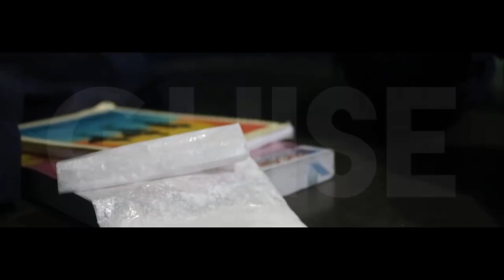GUISE -trailer-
G U I S E
"all it takes is a single mistake"

Diliman Preparatory School Film Fest 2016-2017
made by the students of grade 10-Avellana

will be poster August 1, 2017

Music Used
♫Electric Guest - American Daydream♫